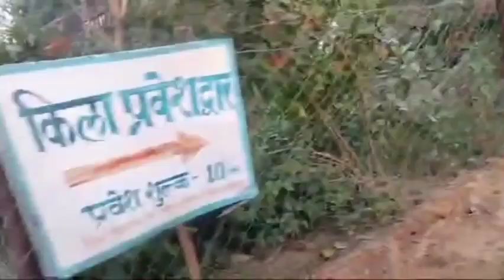श्योपुर का म्यूजियम 🤩❤️ 🏯 SHEOPUR ka Kila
HELLO FRIENDS MY NAME JATIN ☺️

FRIENDS APKO MERA YAH VLOG BHUT PSND AYA HOGA

AGAR AYA TO LIKE KRNA AUR MERI VIDEO

or friends me koshis kruga K jldi h aapke liye

 new vlog laau ok friend bus aap shirf support kro ✨☺️🤙

or agar aapne Mujhe instragram par follow nhi Kiya Hai to yh link Hai 👉

oky. ! bus aapka support chaiye or Baki me sb new new try kruga pkka 🥰👍💙

milte Hai Next video ke Saath Thanks for read this description 🥰💙🙏